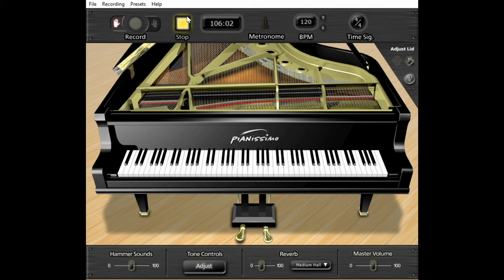Best Piano songs for weddings and parties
Joe Cea